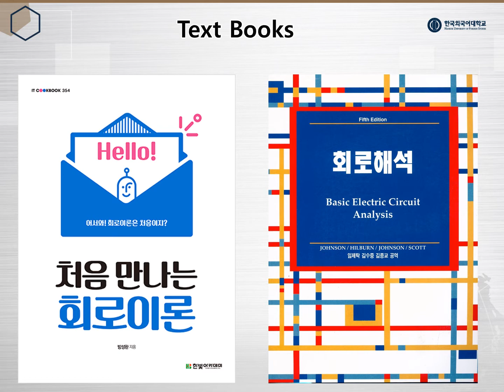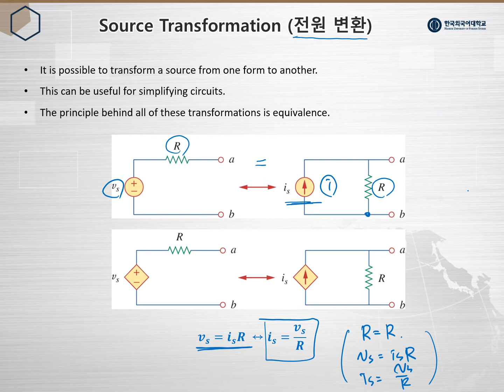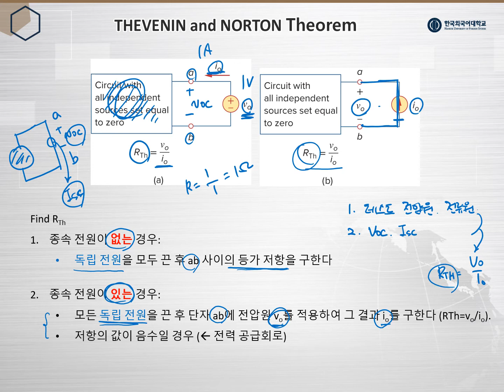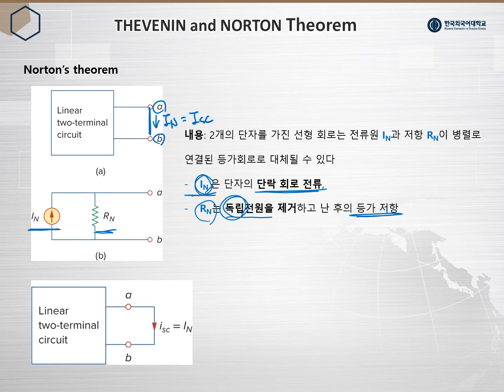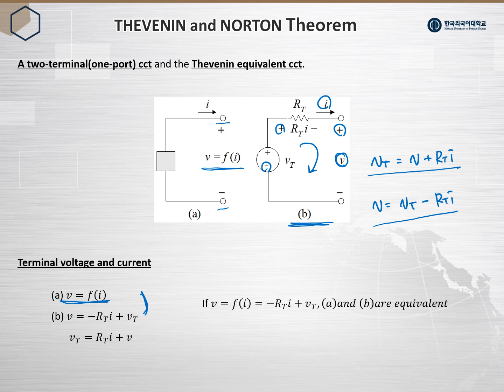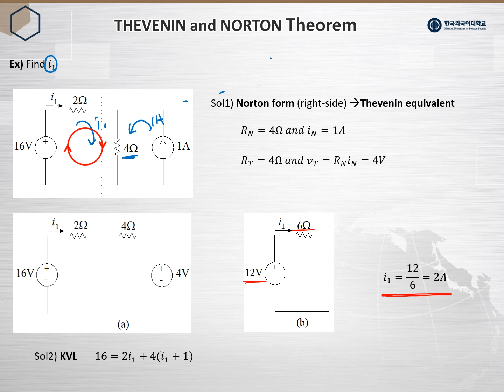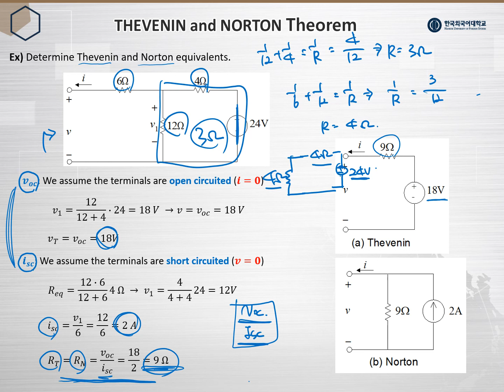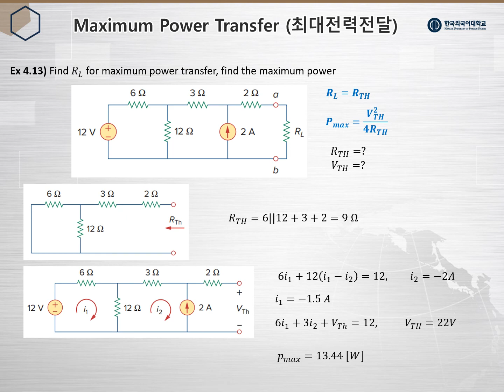2022년 4월 13일 의용회로및실습 녹화 강의 (테브냉 노튼 정리)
2022년 4월 13일 의용회로및실습 녹화 강의 (테브냉 노튼 정리)